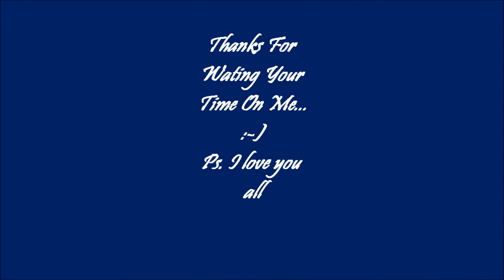You a Hoe?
made it with my new cam...